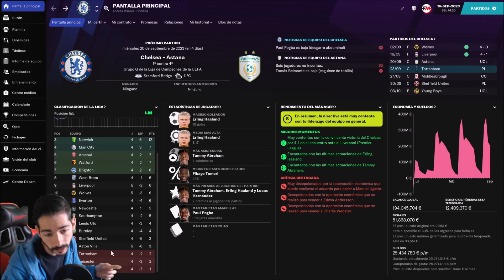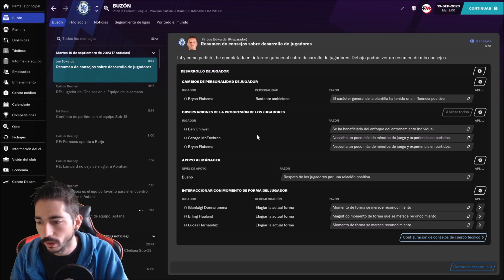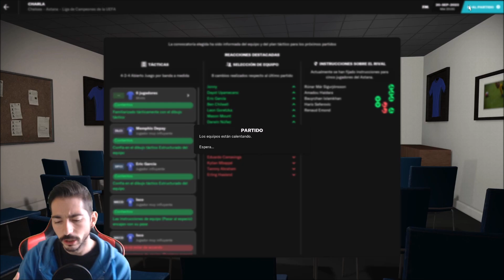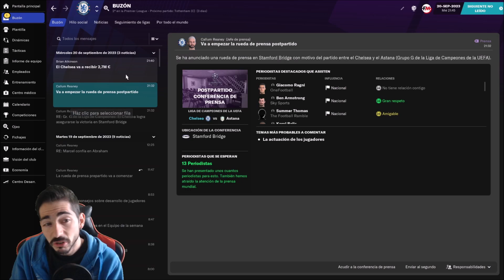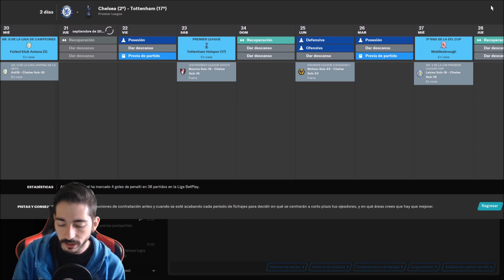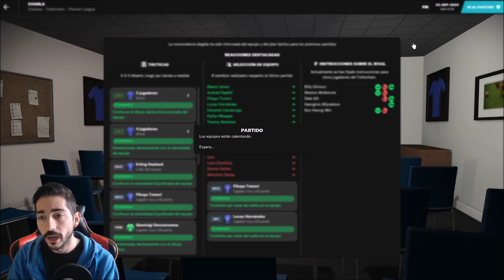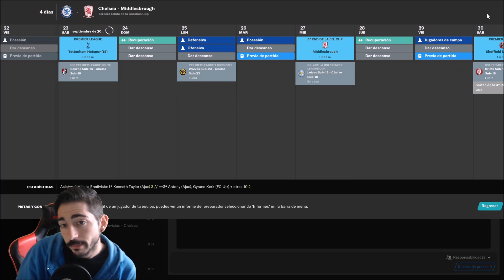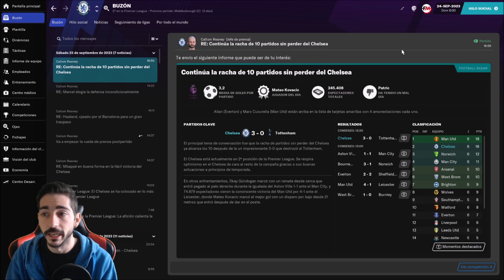Football Manager 2021 (FM21) | Empieza la Champions League ¿Contra el más débil del grupo?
00:00 Periodo de fichajes
06:44 Chelsea vs Astana (Champions League)
14:17 Pre/Post partido
17:11 Chelsea vs Tottenham (Premier League)
26:12 Final